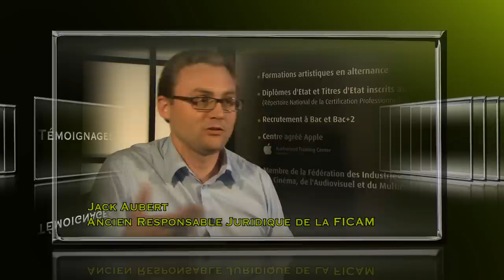Présentation de l'école EMC Malakoff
Entrez dans l'univers d'EMC !